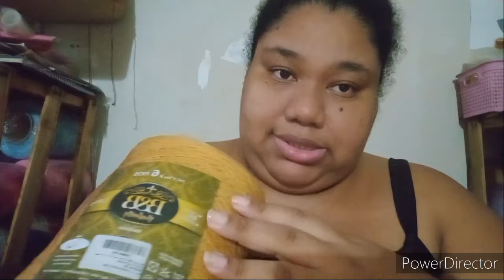Mais um dia de trabalho/ comprinhas de reposição/ faxina no ateliê